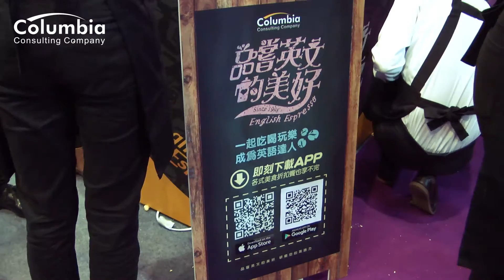2017國際旅展 精彩片段回顧！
2017國際旅展你參加了嗎？
歌倫比亞美語這次不但讓大家品嚐英語的美好，更免費請你喝咖啡吃爆米花！
快來找找影片中有沒有自己吧！